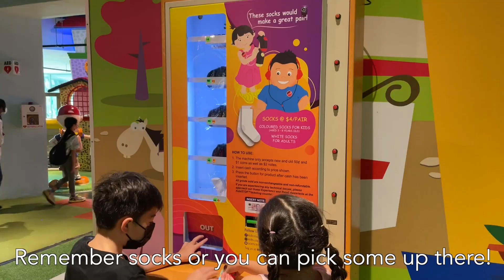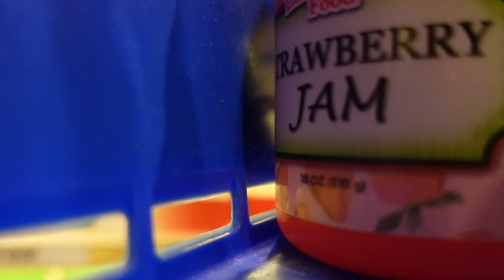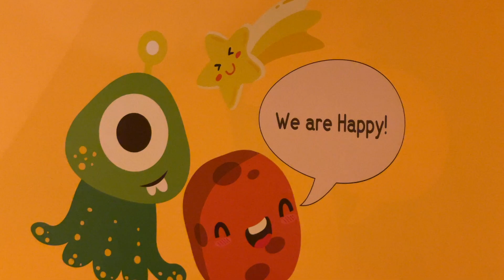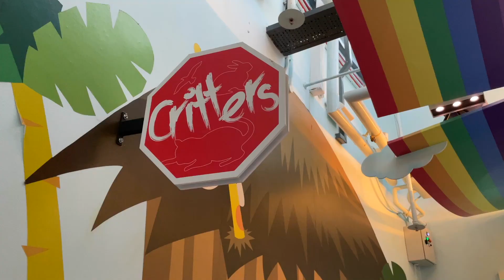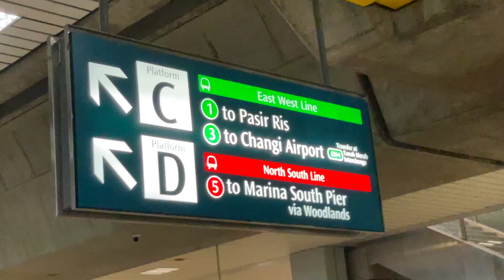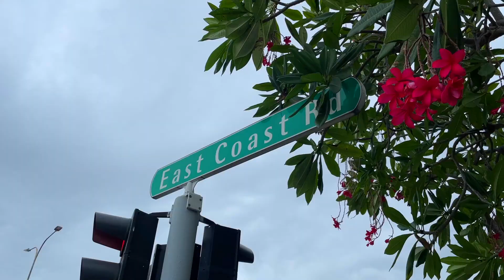From the West to the East of Singapore in One Day // KidsSTOP and the best hot chocolate in SG?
We were invited to check out Singapore’s ONLY 8k theatre at the Omnitheatre next to one of our favourite places, The Science Centre. The cinema screen is huge and is all immersive to make you feel like you are really swimming in the sea with the fish and sea lions. We all loved it. After that we went to explore kidsStop - the Science Centres younger brother. Aimed at younger children, KidsSTOP has many different area to get hands on and explore. Milo and Aspen had fun in the play supermarket, using a crane and making lots of noise in a secret room that has an interesting way to get to it!

After all that three out of four of us had a nap on the MRT as we travelled from the West to the East. We explored a fairly new shopping mall and went to a pretty awful cafe to check put their famous hot chocolate straight from a free flowing chocolate tap! Worth the trip for sure.

Come and explore with us!

YouTube Studio Tracks

Sounds effects: zapsplat